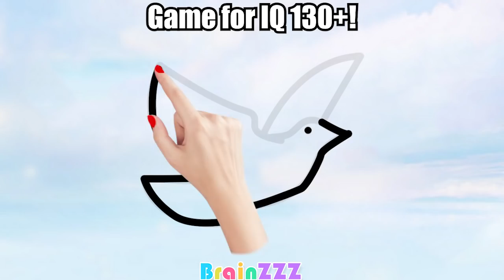BrainZZZ-Can you draw it in one stroke?-English-16:9- C190